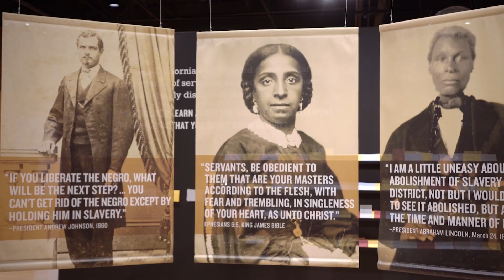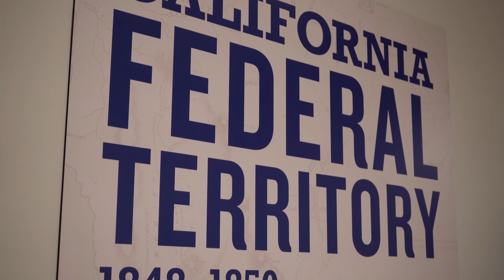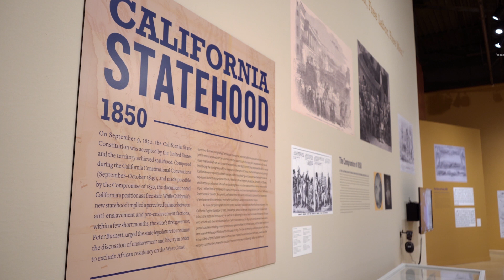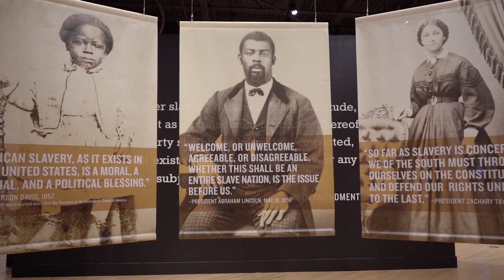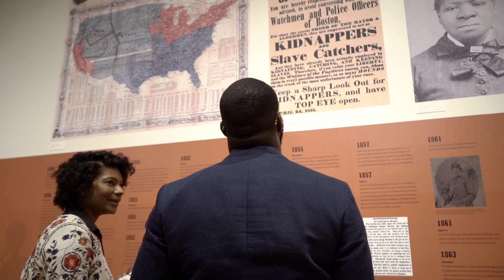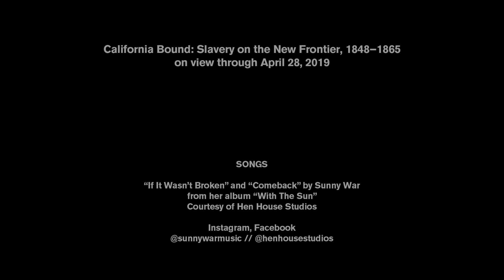California Bound: Slavery on the New Frontier, 1848–1865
Curators Tyree Boyd-Pates and Taylor Bythewood-Porter and UCLA professor Brenda Stevenson discuss the exhibition, which examines California’s under-recognized involvement with slavery in the 19th century. On view through April 28, 2019.

Music by Sunny War from her album “With The Sun,” courtesy of Hen House Studios.